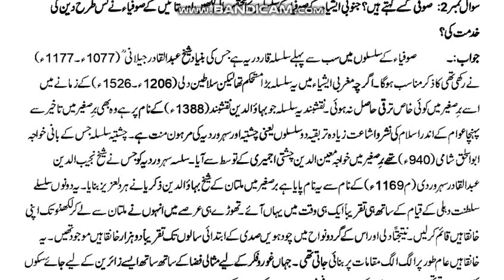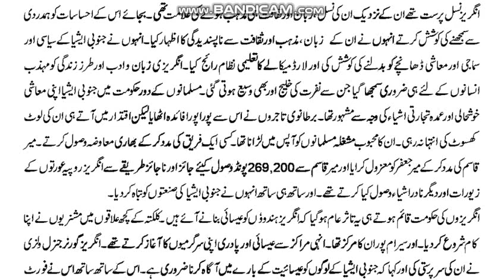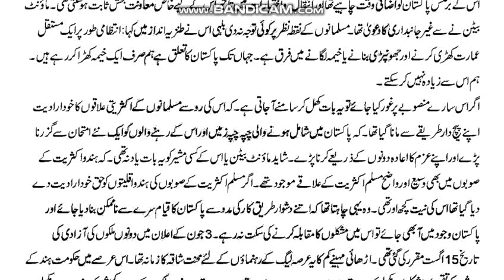AIOU Code 417 Solved Assignment No.1 Spring 2022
AIOU Course Code 417
Subject: Pakistan Study
Solved Assignment No.1
Level: B.A/Associate Degree
Credit: Half
Semester: Spring 2022
Full_Credit_Book
Half_Credit_Book
NOTE:
Dear Students!